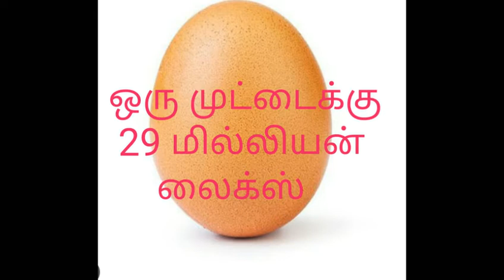29 million liked world record egg in instagram | Android | Social network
29 million liked photo of world record egg in instagram | Android | Social network | world record egg |